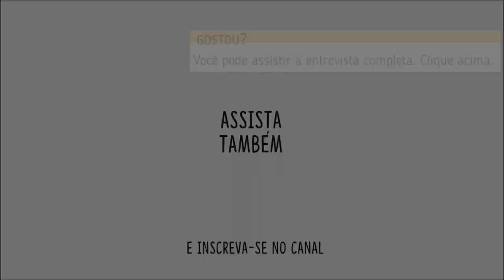CONCURSO INTERNACIONAL DE MANGÁS (PARTICIPE!) — Em Contexto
Participe do concurso internacional de mangás Silent Mangá Audition Contest. A quadrinhista Ju Loyola foi finalista 5 vezes e nos contou um pouco sobre esse concurso. Este vídeo é um trecho de uma entrevista completa que fizemos com ela.